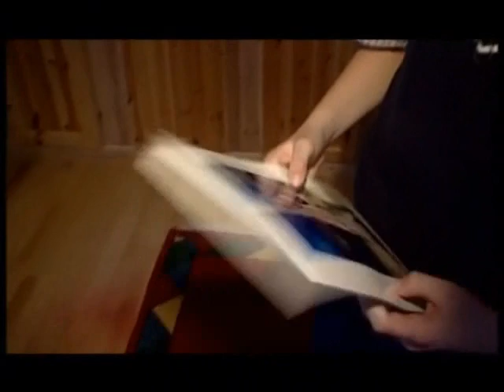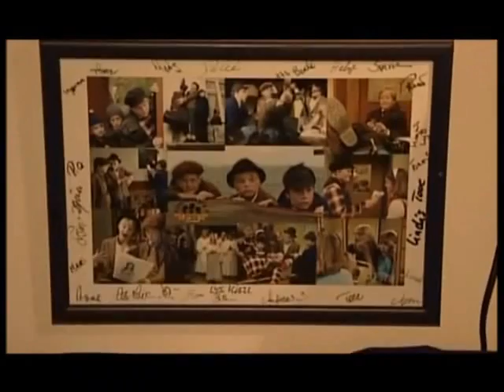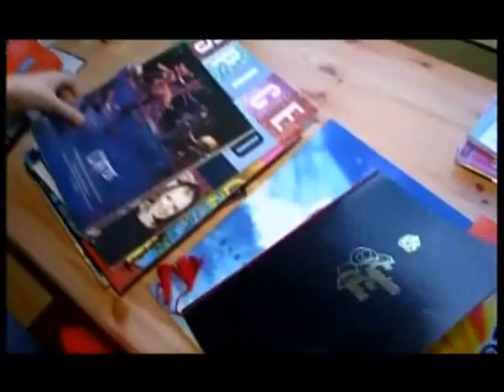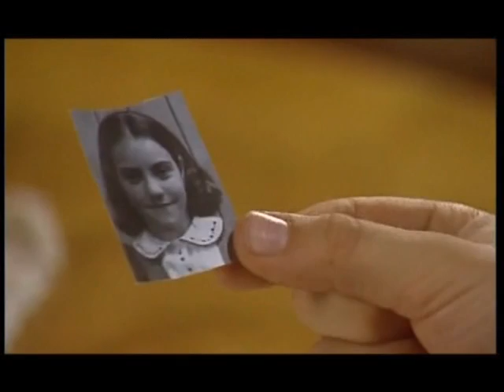Olsenbanden jr norsk julekalender klip + bonus